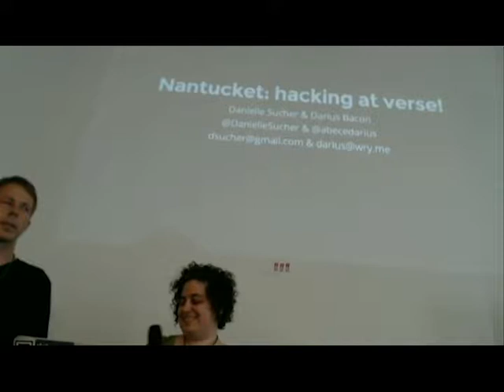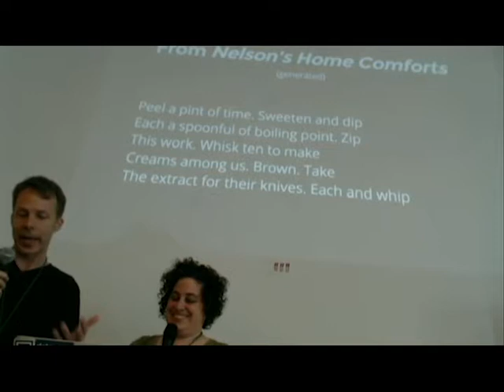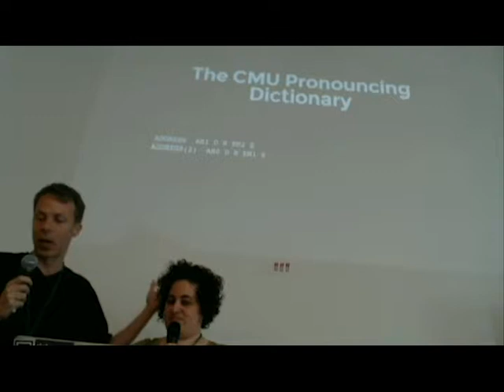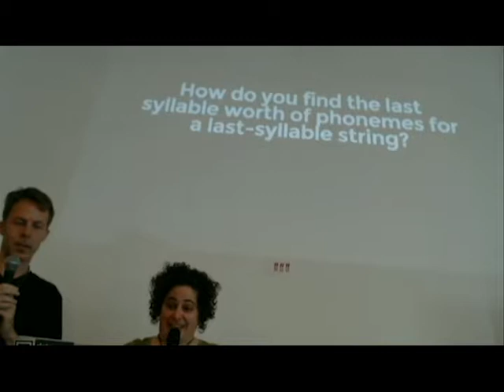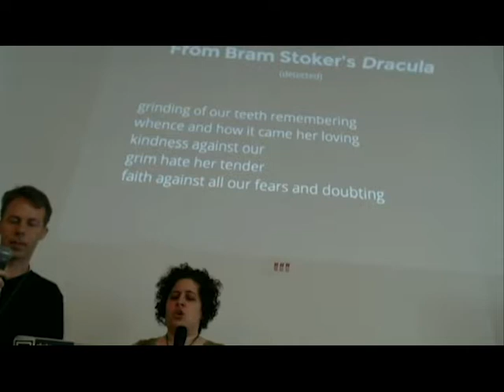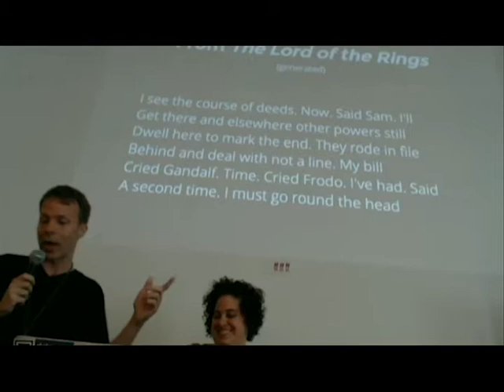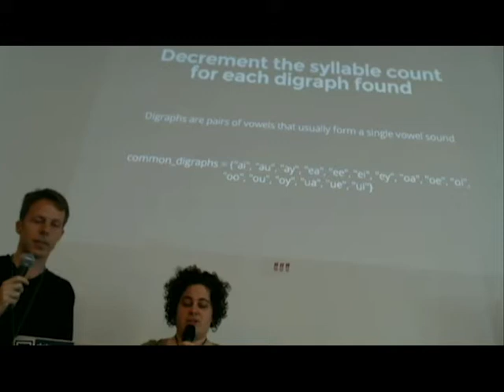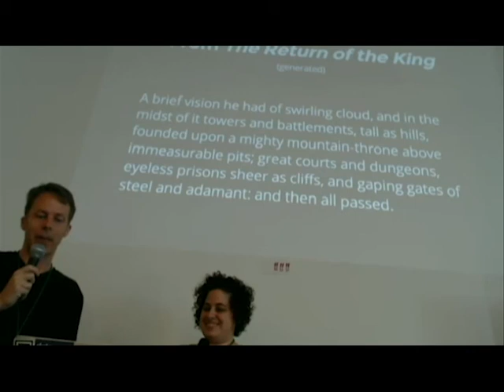!!Con 2014 - Danielle Sucher & Darius Bacon: Nantucket! Hacking at verse